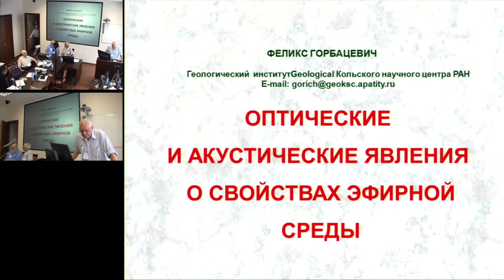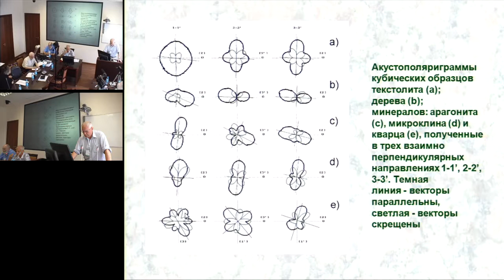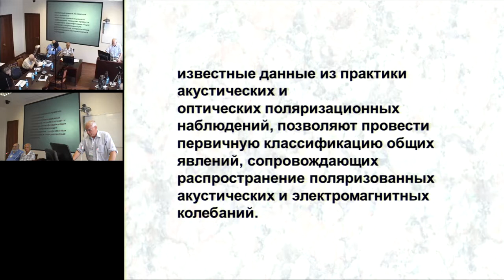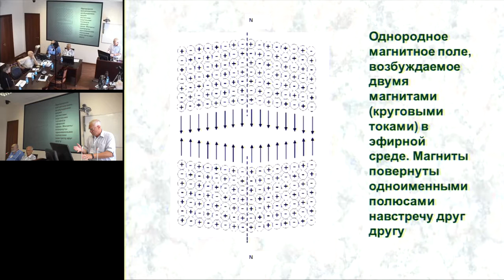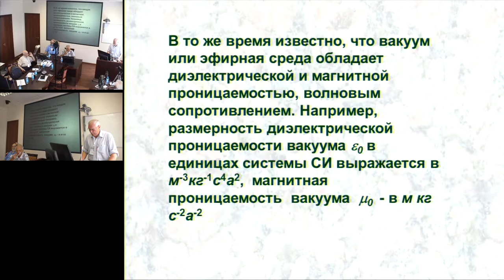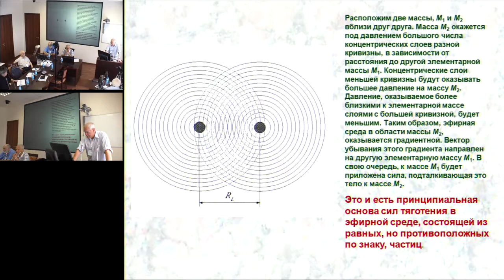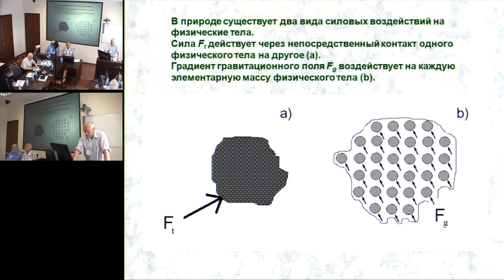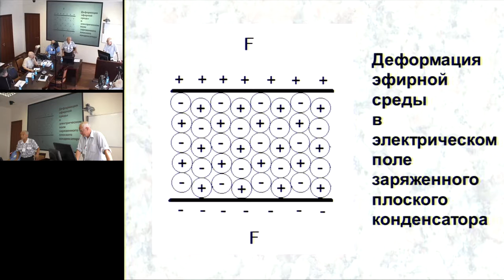Горбацевич Ф.Ф. Оптические и акустические явления о свойствах эфирной среды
26 июля 2016 года
Международный Конгресс "Фундаментальные проблемы естествознания и техники"

Результаты анализа большого числа акустополяризационных измерений, известные данные из практики оптических поляризационных наблюдений, позволяют провести классификацию об-щих и различающихся явлений, сопровождающих распространение поляризованных электромаг-нитных и акустических сдвиговых колебаний. Общими признаками, описание которых во многих случаях адекватно для двух видов излучения, распространяющихся в средах, обладают:
- явление двулучепреломления для электромагнитных и аналогичное явление для акустиче-ских;
- явление плеохроизма (дихроизма) для электромагнитных и эффект линейной акустической анизотропии поглощения (акустический плеохроизм) для акустических;
- оптическая активность (электромагнитные колебания) и вращение вектора поляризации (акустические колебания);
- увеличение степени эллиптичности поляризованных колебаний по мере их распространения в случайно-неоднородной среде.
Приведенный перечень общих явлений при распространении электромагнитных и акустиче-ских колебаний не является полным.
Наблюдается много сходных и близких явлений, показывающих существование общих эле-ментов в структуре, как твердого тела, так и эфира. Таким образом, эфир или эфирная среда является физической реальностью, которая переносит электромагнитные волны и передает гравитационные воздействия.